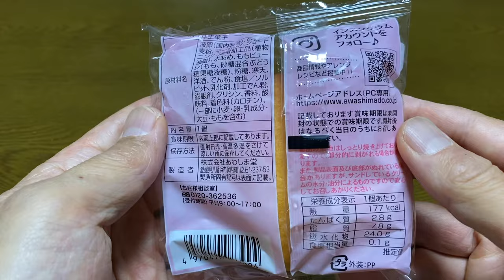【スイーツ（JAPAN sweets）】ももブッセ（Momo Busse）「あわしま堂」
ももブッセ（Momo Busse）

177kcal